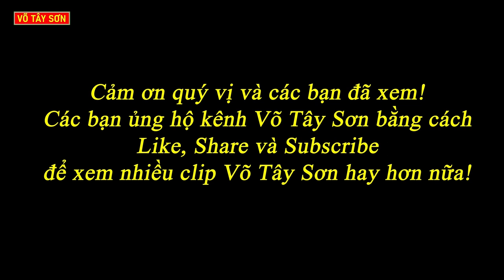Đòn thế thực chiến của Lão võ sư Đỗ Hượt - Bình Định | Võ Tây Sơn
Địa chỉ: Thủ Thiện Hạ - Bình Nghi - Tây Sơn - Bình Định

Trích:
"Các thế hệ học trò của võ sư Phan Thọ, như: Đỗ Hượt, Lê Công Hoàng, Kim Dũng, Phan Trường Hận, Nguyễn Xuân Nam… đều thành danh trong nghiệp võ. Trong đó, Đỗ Hượt từng đánh nốc ao võ sĩ ngũ đẳng huyền đai người Đại Hàn trên sàn đấu Tây Sơn. Ông Hượt còn nổi tiếng trong trận giáp chiến tại cầu Đập Bộng (xã Bình Nghi, huyện Tây Sơn), một mình ông đương đầu với một trung đội lính Đại Hàn trang bị lưỡi lê sáng quắc. Bị chúng bao vây và tới tấp, đâm lê vào người, Đỗ Hượt vừa đánh vừa tránh đòn rồi chui xuống cống Đập Bộng để thoát thân."
Trích bài Báo "Vĩnh biệt cây đại thụ đất võ Bình Định" - tác giả Doãn Công.
Kênh Youtube Võ Tây Sơn rèn luyện sức khỏe và kỹ năng tự vệ online.

Hướng dẫn tập luyện, truyền cảm hứng và giữ gìn bản sắc đặc trưng Võ Tây Sơn đến với mọi người có niềm đam mê võ học truyền thống Việt Nam, giúp cho mọi người có được một cơ thể khỏe mạnh, tự tin, với những bài tập Võ Tây Sơn từ cơ bản đến nâng cao.

Hy vọng mọi người tham gia cùng chúng tôi!